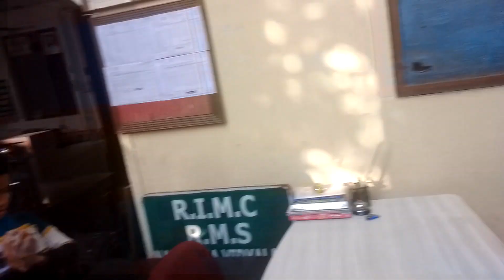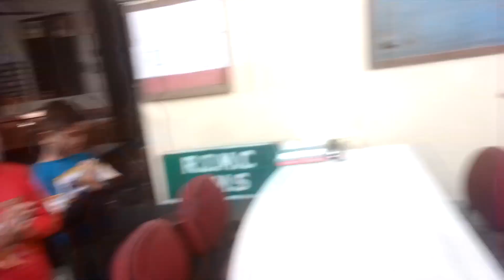08 NOV 23, WED, MORNING ASSEMBLY